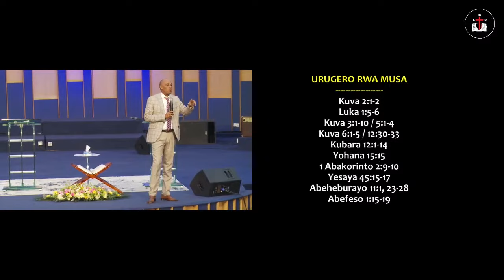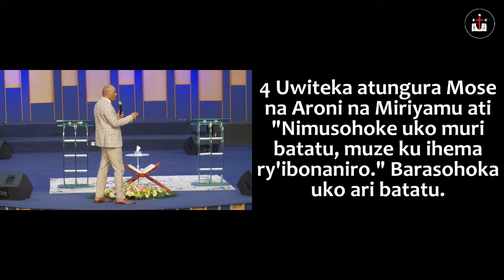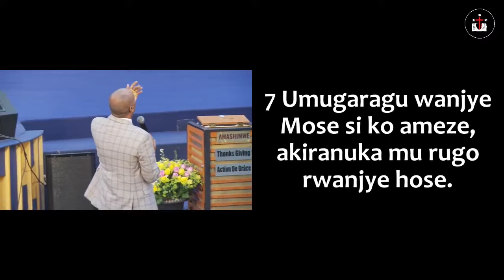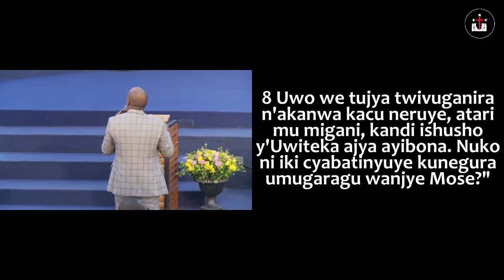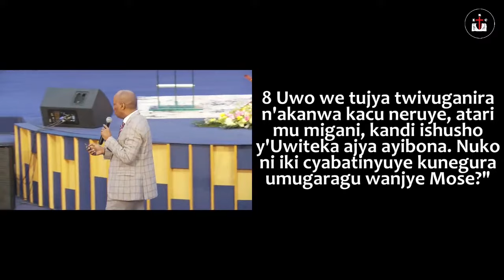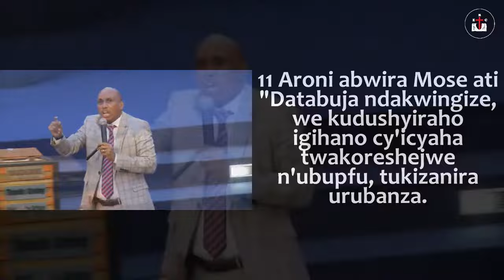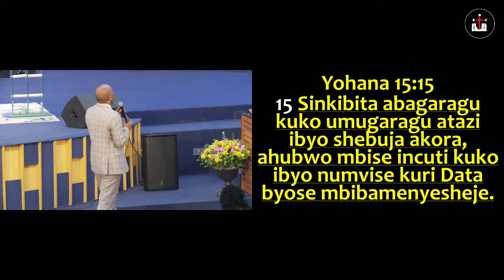GUHISHURIRWA K'UMWUKA ICYO ARICYO DUFASHE URUGERO RWA MUSA WITH APOSTLE YOSHUA N MASASU(PART2)